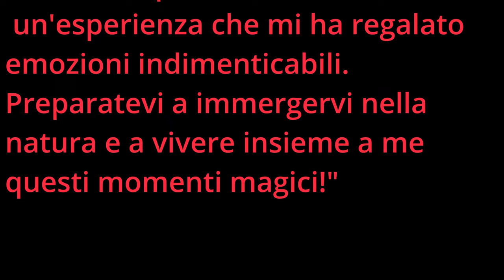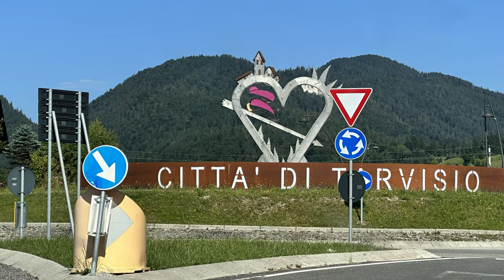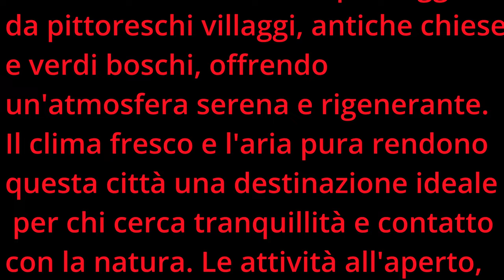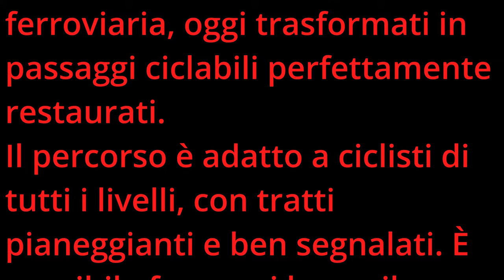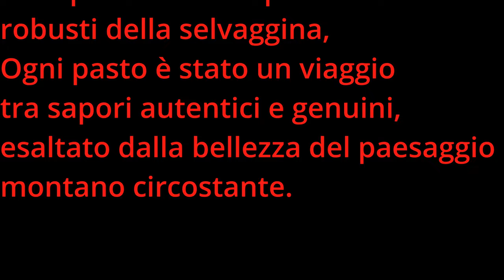"Avventure Epiche in Montagna: Le Nostre Vacanze tra Natura sport e Relax"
LA MIA   ATTREZZATURA:
- microfonI wireless Synco G2
- Sony  ICD - PX470 registratore audio
- Fotocamera
- SJCAM SJ4000

By LolloTube75